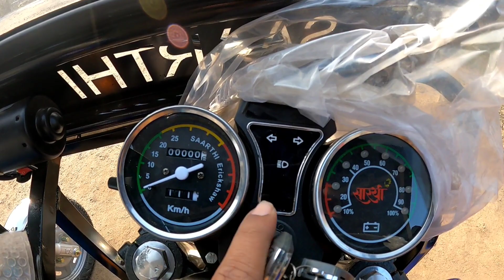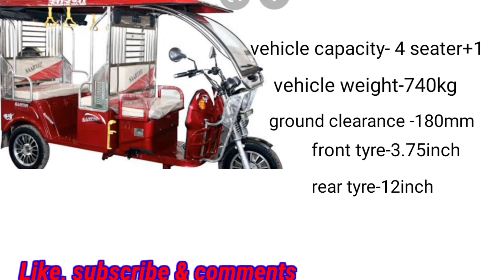सारथी ई रिक्शा/electric three wheeler auto rickshaw /Sarathi/ तिपहिया ऑटो रिक्शा#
Sarthi auto rickshaw/Sarthi auto e rickshaw/सारथी ई रिक्शा full details of e rickshaw /electric three wheeler auto By R ahul Solanki vlogs 🙏🙏🙏🙏🙏🙏🙏🙏